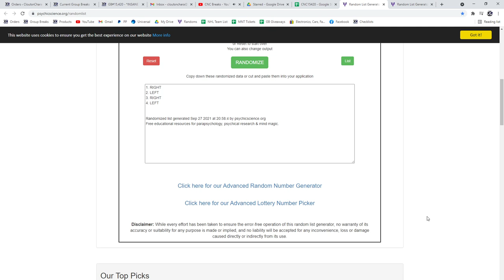Multi Randoms - C&C GB #15,420